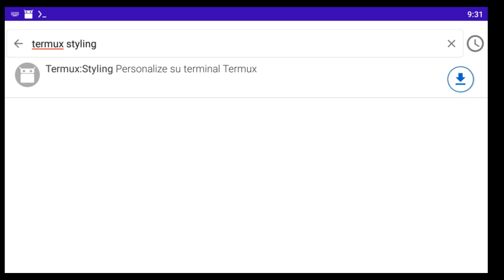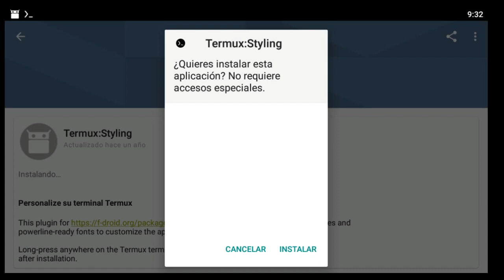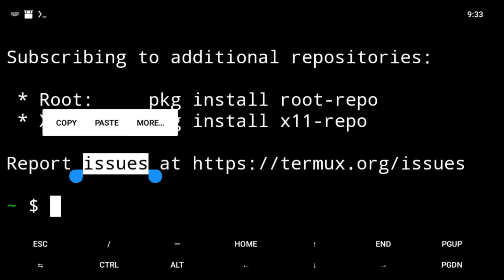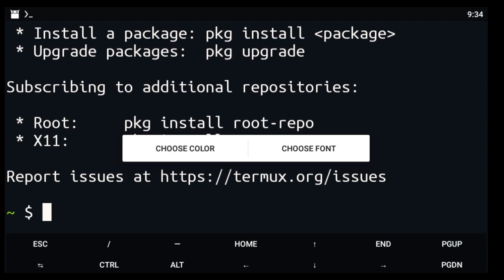. Modificar fuente y color a Termux